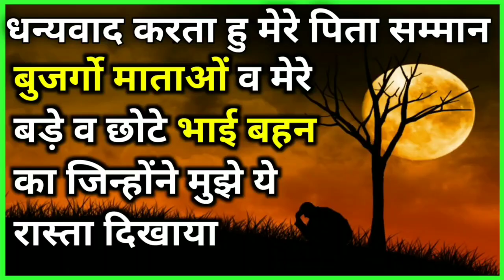किसानों के साथ हाथापाई नही चलेगी